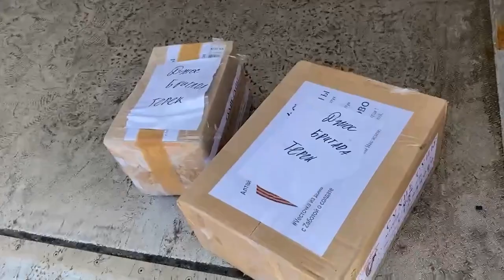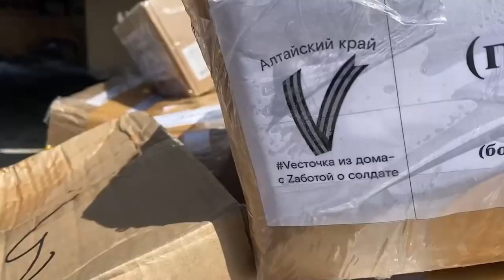"Сибирская медиагруппа" запустила проект о волонтерах СВО – "ВСЕ СВОИ"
Истории о тех, кто не смог оставаться в стороне: "Сибирская медиагруппа" запустила проект о волонтерах СВО – "ВСЕ СВОИ". Семь роликов – семь человек, которые доказали, что и  один в поле воин, если им движет искреннее желание помочь.